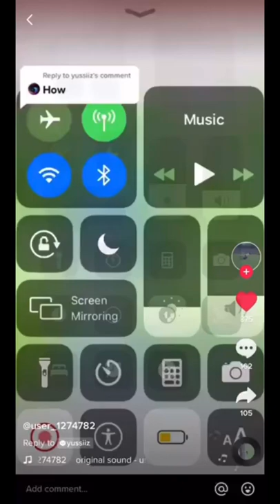WORLDS HARDEST TRY NOT TO LAUGH.